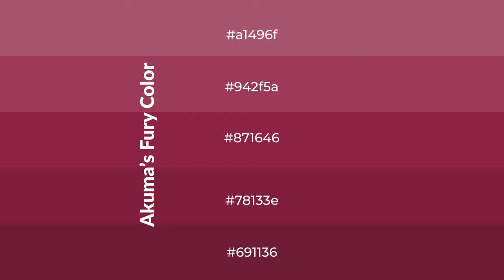Shades & Tints of Akuma’s Fury color #871646 A Cool Red color 78133e #691136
Shades of Akuma’s Fury color #871646 Cool Shades of Akuma’s Fury color with Red hue for your project!

Shades
Hex 78133e

Tints
Hex 942f5a